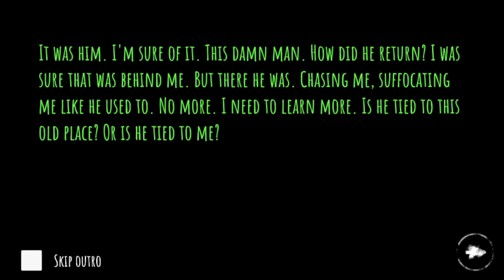EYES: THE HORROR GAME||NIGHTMARE MODE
About : The Leo Gamerz is a YouTube Channel, where you will find gaming videos in Urdu, I hope this video was Useful and you liked it, if you did press the thumbs up button.